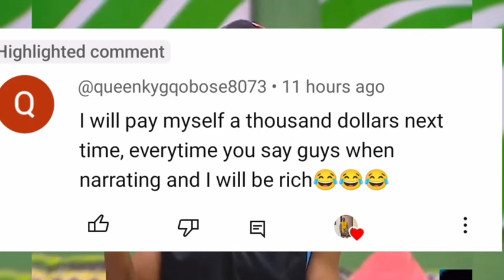MPUMI S£DUC€D SINAYE WITH HER NAK€DN£$$ AS JAREED & GASLIGHT LIEMA BADLY | BBMZANSI 2024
bbmzansilivestream